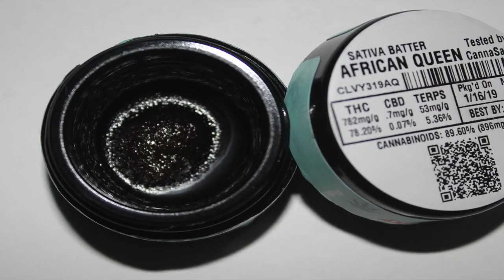African Queen Budder Sauce Concentrate LUV Delivery